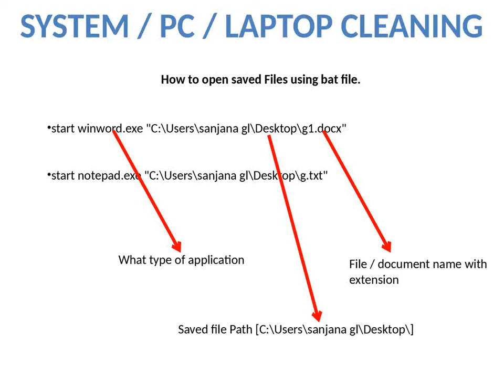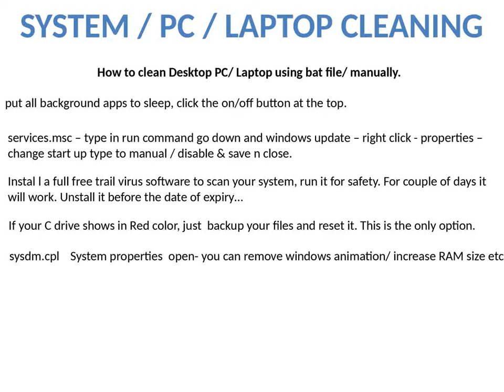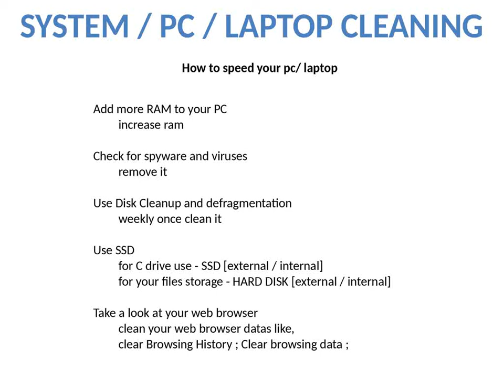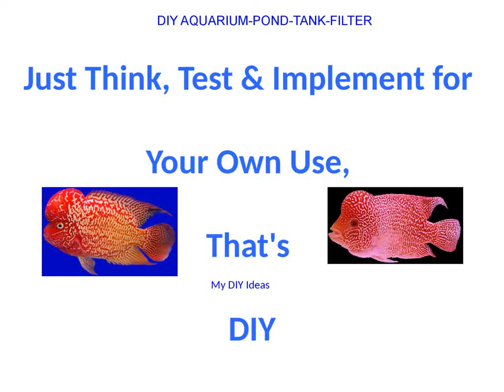How To Make Your Laptop & PC run faster | speed your system | batch file | SAN TECH VIEWS - Tamil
pc run faster
desktop run faster
laptop run faster

லேப்டாப்/PC ராக்கெட் வேகத்தில் செயல்பட
How to Increase Your Computer & Laptop Speed
How to Speed Up Your Windows Performance
Speed Up Your Old Laptop For Cheap
How to make a slow computer fast again
How to Speed Up and Upgrade an Old, Slow Laptop
HOW TO BOOST OLD LAPTOP PERFORMANCE
how to speed up laptop windows 7
how to make your old laptop faster for gaming
how to make my laptop faster windows 10
how to make an old laptop run like new
how to make your pc faster for free
how to make 2gb ram laptop faster
2022 Windows Tricks And Tips

speed old pc
speed old laptop
batch file to open multiples exe apps
batch file to open multiples saved apps
batch file to open multiples website
batch file to delete temp, recent, prefetch, cookies, cache etc
create shortcut system functions
how to speed up
how to clean up computer to run faster windows 10/11
speed up computer free
how to speed up computer windows 11
software to speed up laptop
how to speed up laptop
speed your laptop

speed your system,
batch file,
speed old pc,
speed old laptop,
my laptop is slow,

 For online Shopping click the link below and search your needs …

"தமிழ் சமையல் செய்முறை"

         All contents provided by this channel videos are for general information, entertainment and/or educational purpose only, does not promote or encourage any illegal activities.